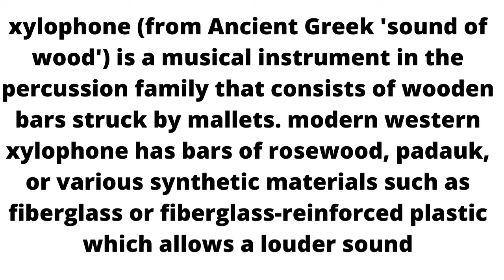Xylophone Music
xylophone (from Ancient Greek 'sound of wood') is a musical instrument in the percussion family that consists of wooden bars struck by mallets. modern western xylophone has bars of rosewood, padauk, or various synthetic materials such as fiberglass or fiberglass-reinforced plastic which allows a louder sound